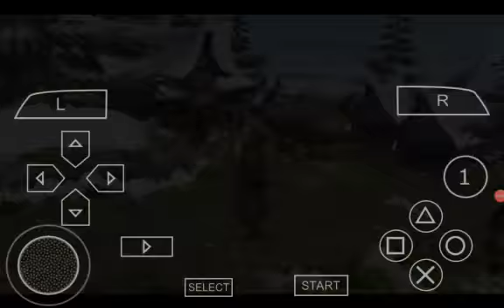Monsyer hunter freedom unite part 29 duo hermitaur